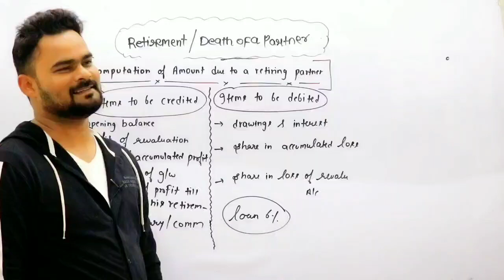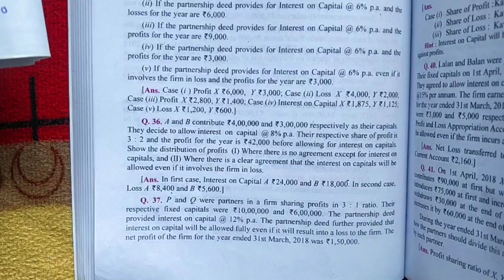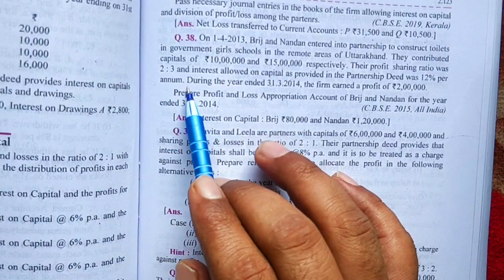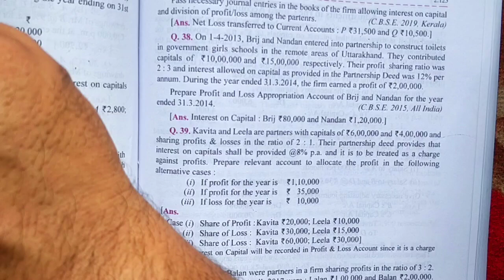Fundamental of partnership | Q36 to Q38 | Dk goel Solutions | Part 8 | Accounts | Commerce guruji